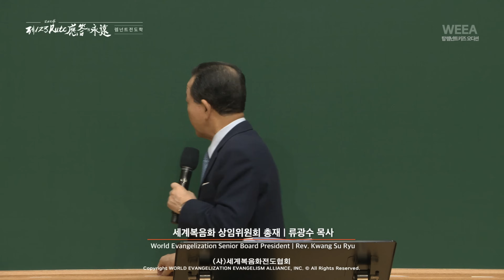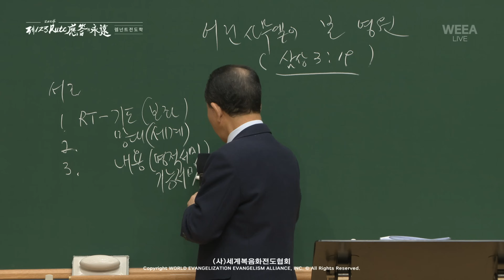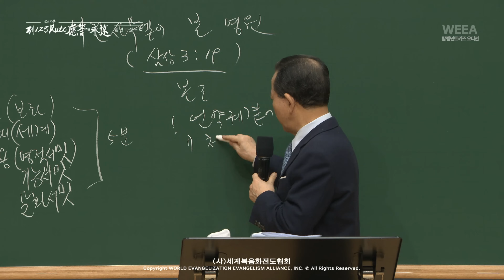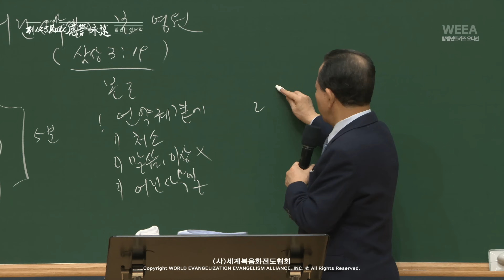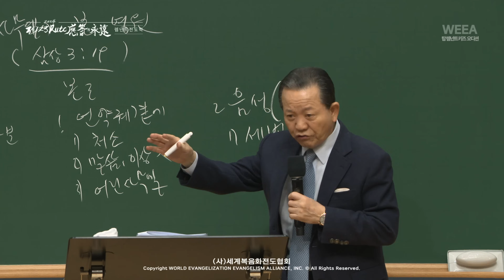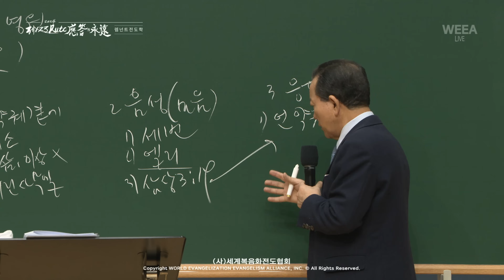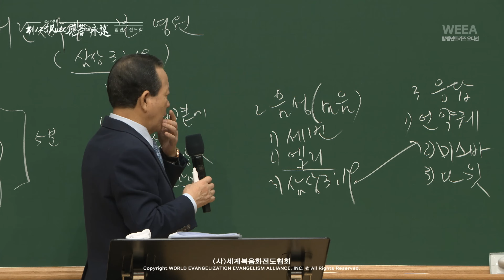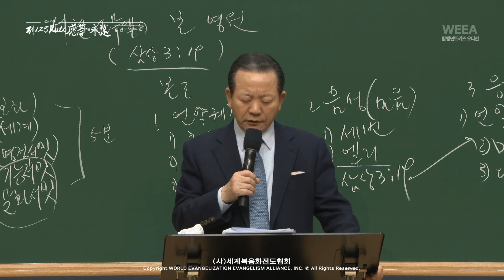[ 4K ] 2024.02.03. 렘넌트 전도학 「어린 사무엘이 본 영원」 (삼상 3:19)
[렘넌트 전도학] 전도자의 삶과 제1,2,3 RUTC 응답의 영원 (5)
「어린 사무엘이 본 영원」
(삼상 3:19)